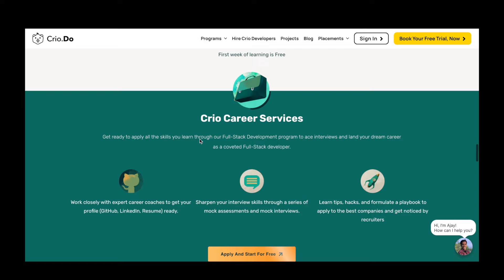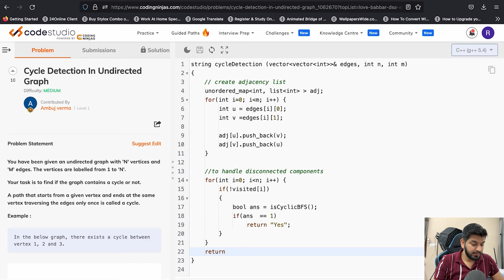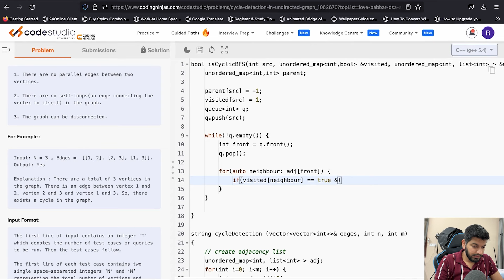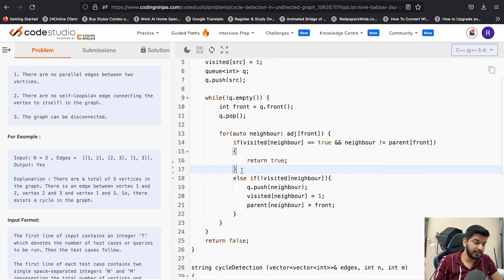Lecture 88: Cycle Detection in Undirected Graphs || Using BFS and DFS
In this Video, we are going to learn about Cycle Detection in Undirected Graphs using BFS and DFS.